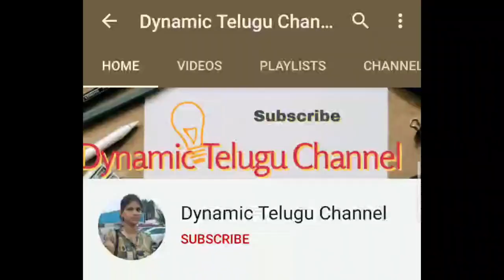sajjanar biography|real singam sjjanar|dynamic telugu channel